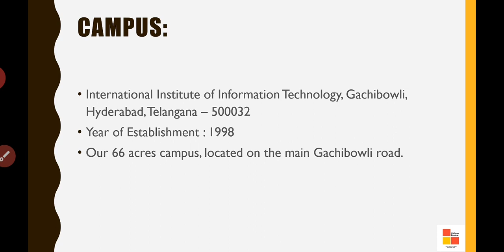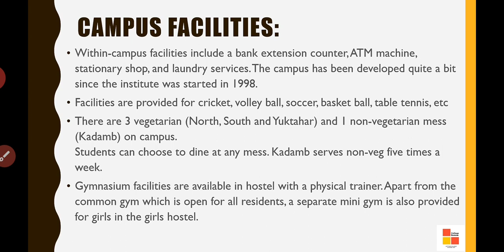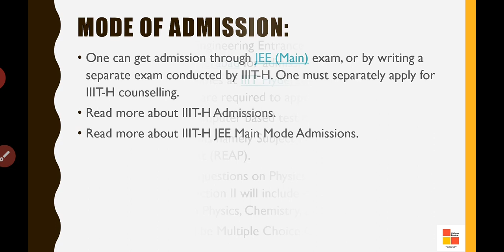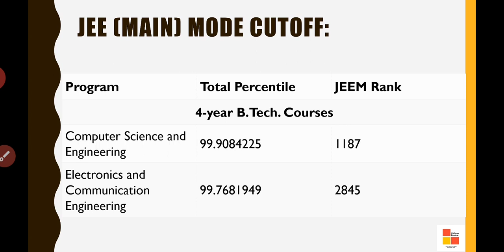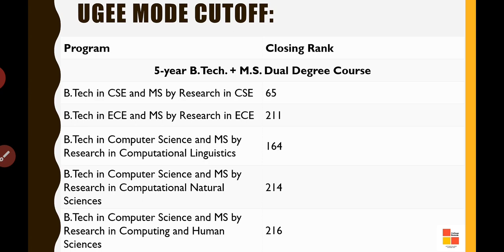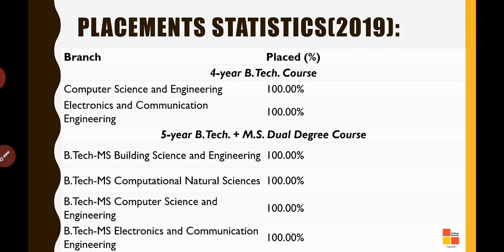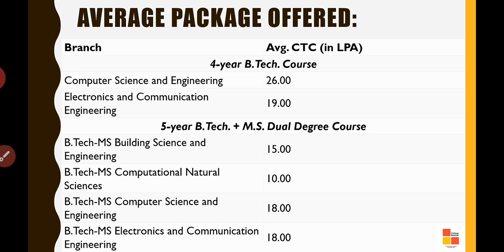IIIT Hyderabad Review 2020 🤩 | IIITH 100% Placement, Ranking, Cut-off | UGEE | JEE MAIN 2020| JOSSA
IIIT Hyderabad